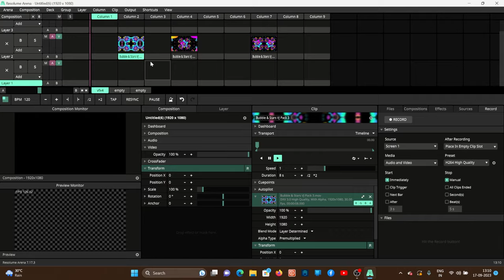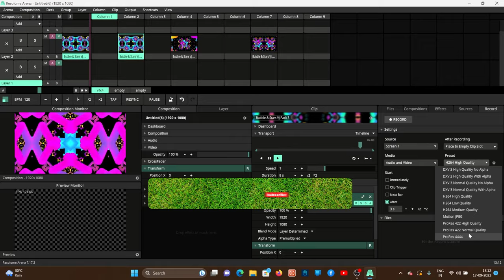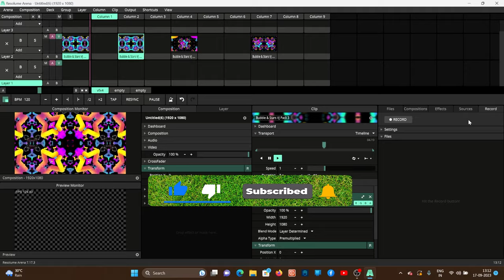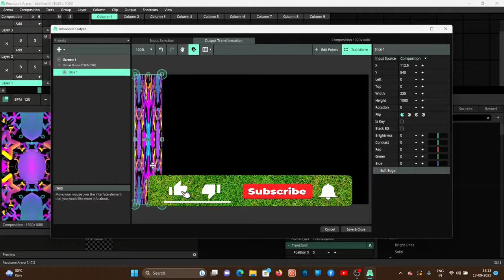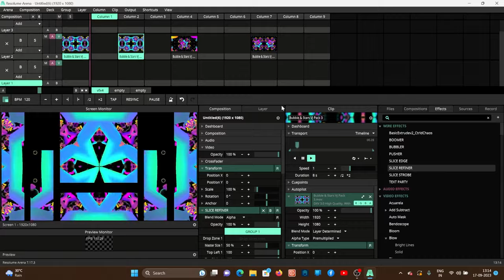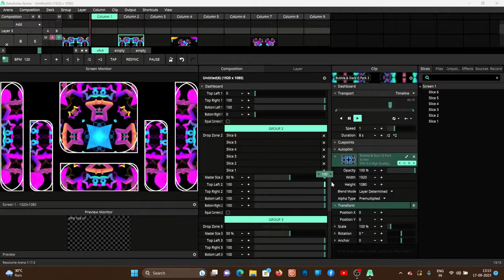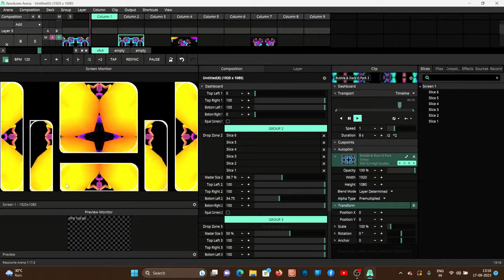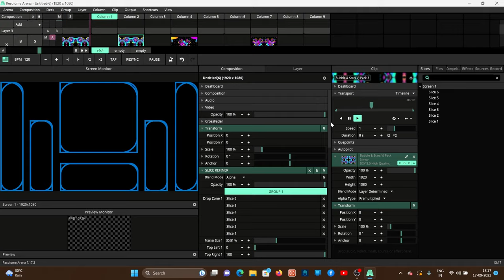NEW RELEASE RESOLUME ARENA 7.17.3 REVIEW /SLICE REFINER REVIEW